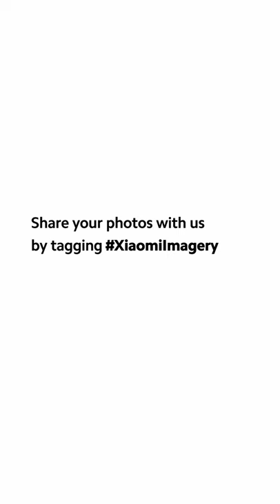Adventure in Iceland: Macro Photography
Never stop exploring, never stop capturing! Welcome to the ShootLikeAPro "Adventure in Iceland" edition, let's start from this amazing macro photography shot of glaciers with adventure photographer and Xiaomi Creator Elliot Simpson!